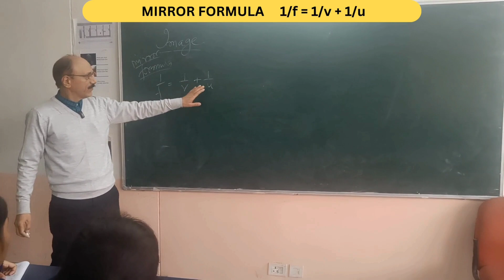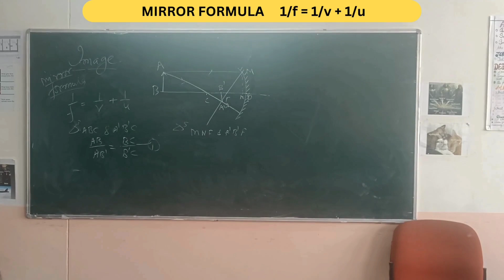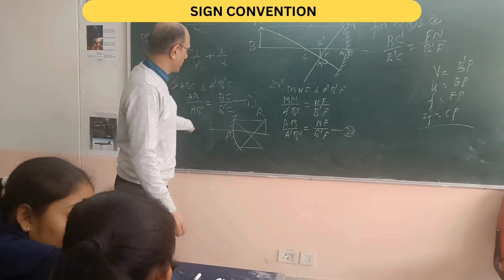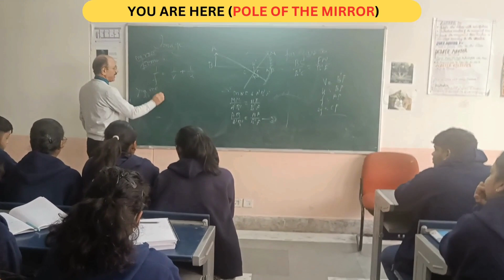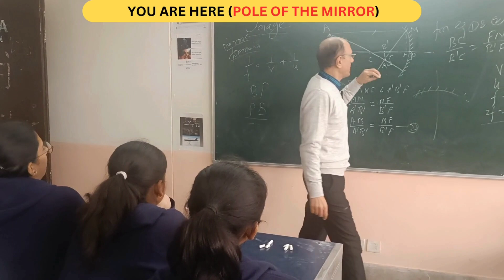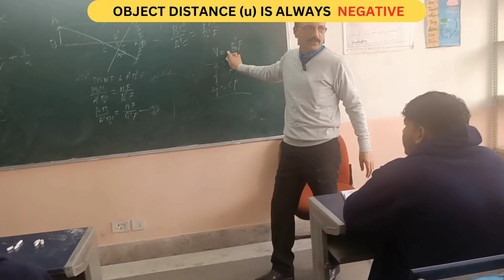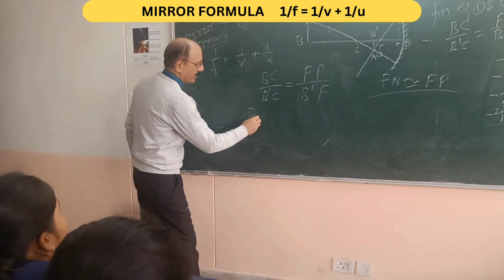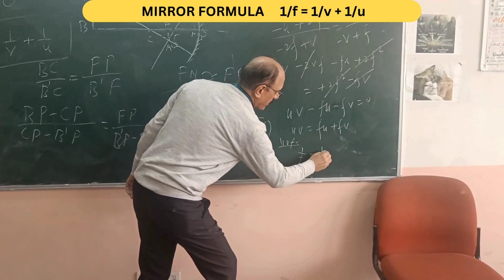कितना आसान दर्पण सूत्र wonderful RAY OPTICS REVISION P-2 ray optics reflection cbse examination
RAY OPTICS REVISION P-2 physics optics cbse examination

Sign Convention :
1. All the distances are measured from the Pole of the Mirror.
2. Distances along the direction of Incident Ray are taken Positive otherwise (in the opposite direction ) are taken as Negative.
3. Heights above Principal Axis are considered Positive and below it are taken Negative.

* Remember - Light always comes from the Object.
Note- u (object distance from the mirror ) is always Negative.

Mirror formula:
1/f = 1/v - 1/u

Linear magnification of the mirror (m) :
m = size of the Image/size of the object
m = I/O = -v/u = 1 - v/f =(f - v)/f = f/(f-u)

cbse board examination,
ray optics,
physics class XII,